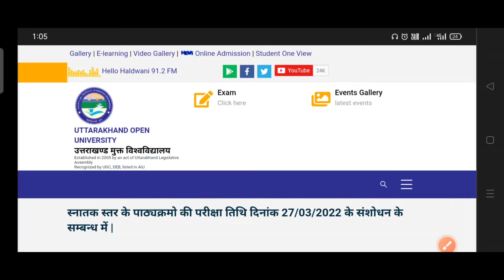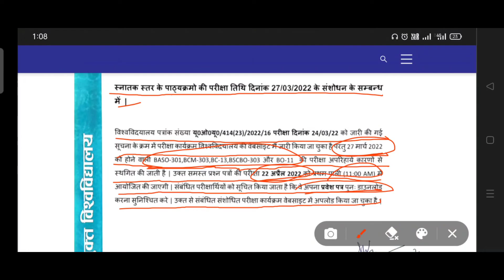UOU Revision in Winter Session Graduation Level Exam Date Sheet / 2022 / Exam Date Sheet Sansodhan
In this video we have told about amendment in Uttarakhand Open University Graduation Level Exam Date Sheet, hope you liked this video thank you